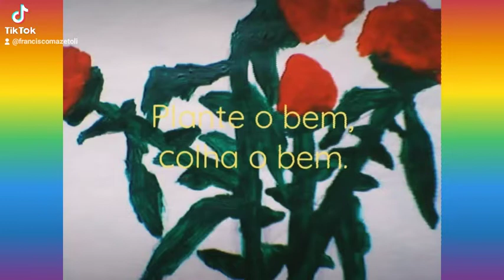Plante o bem, colha o bem.